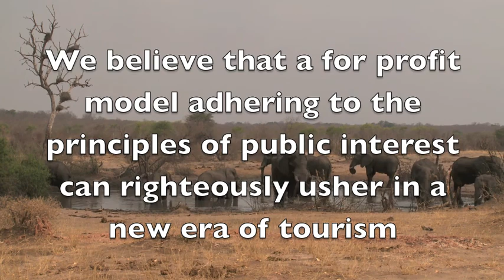GiveTrippping to great guitar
GIVE Trippping